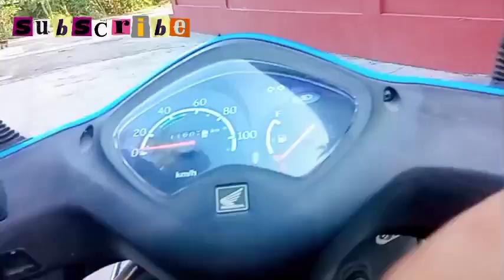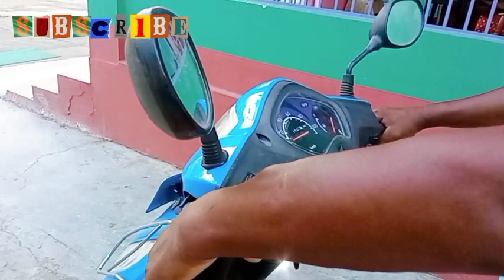Scooty drive সিকাছু। amr ghar ৰ মানুহ। নতুম থুৱা। 😄😁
Scooty drive

walllcome🙏🙏🙏 to my new video ( aj ka video hai scooty drive vlog. so very❤❤ INTARTING topic.